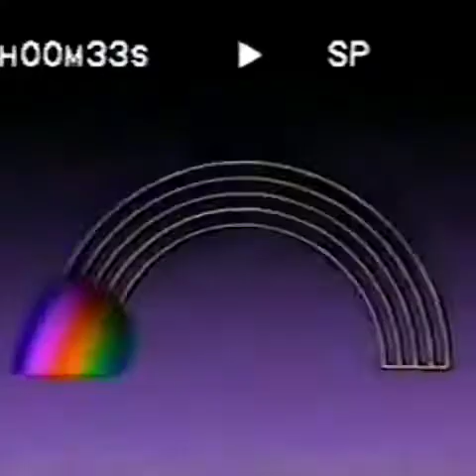REFACE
Oct2,2021
Happy Saturday Morning To Everyone